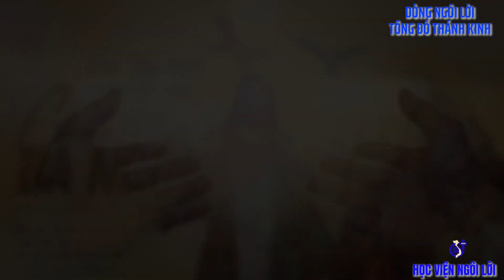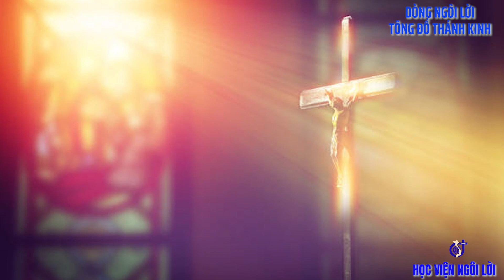CÁC BÀI HÁT TRONG THÁNH LỄ: CHÚA NHẬT LỄ CHÚA BA NGÔI. NGÀY 26/05/2024 (LUCIA)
CÁC BÀI HÁT TRONG THÁNH LỄ:
CHÚA NHẬT LỄ CHÚA BA NGÔI. NGÀY 26/05/2024.
THỂ HIỆN : CA ĐOÀN LUCIA PHƯƠNG NGHĨA KONTUM - VN.
NHẠC CÔNG : OANH VŨ.